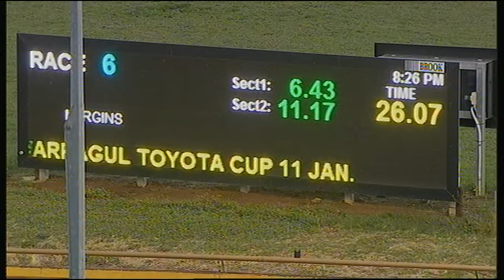WGL TUE 03 DEC 19 R6